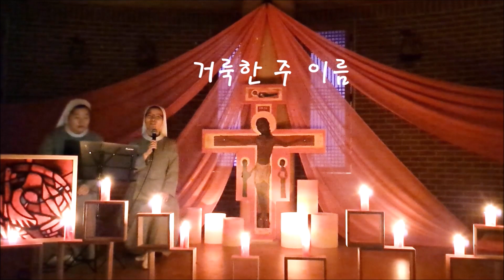[빛떼제 9회], 찬미하여라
찬미하여라 오 나의 영혼아 찬미하여라 거룩한 주 이름 - 떼제성가